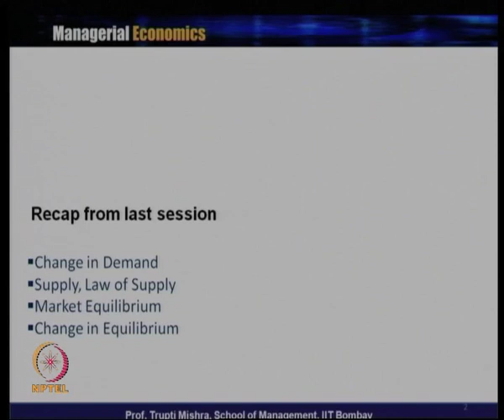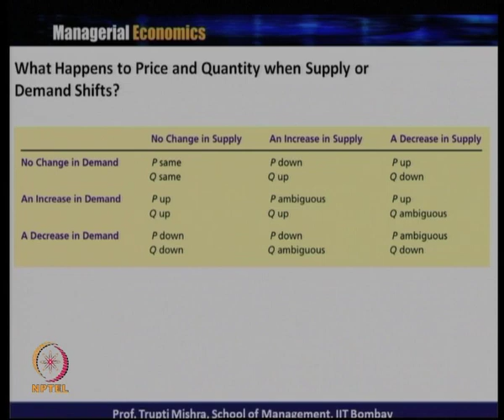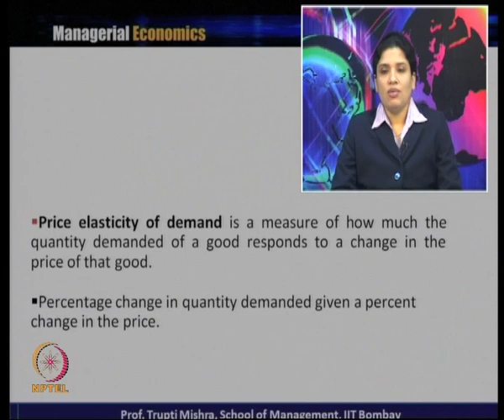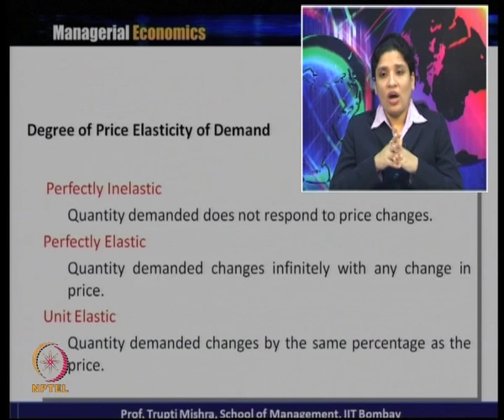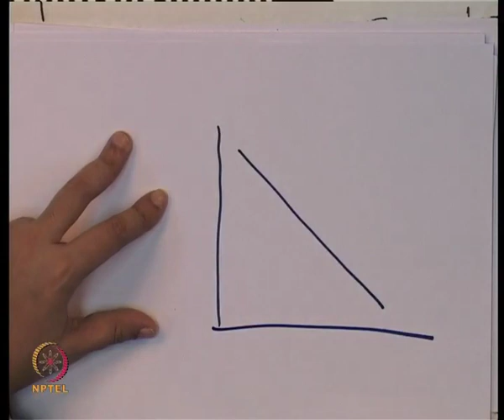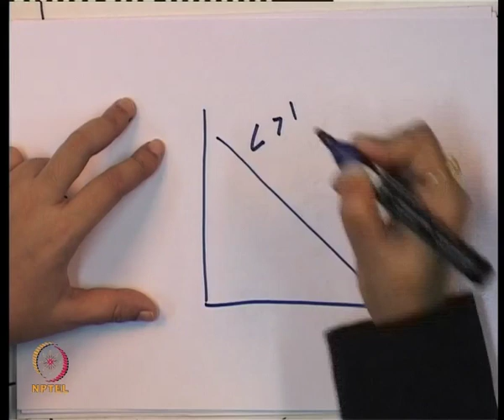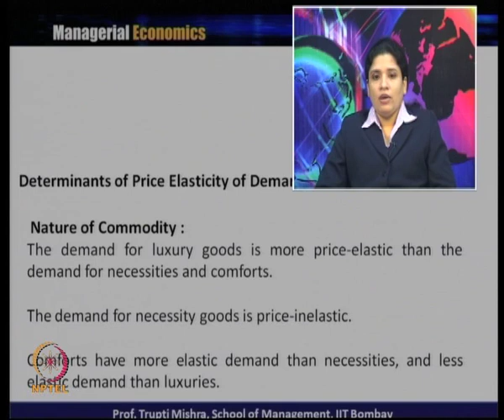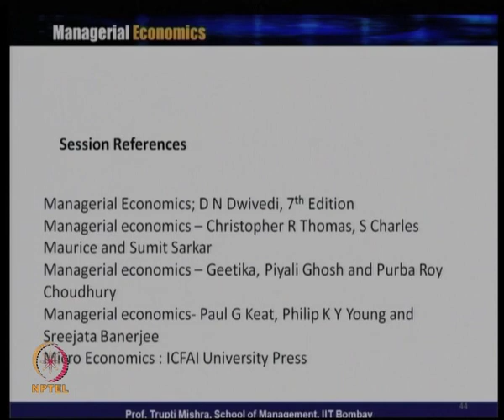Mod-02 Lec-10 Theory of Demand [Contd…]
Managerial Economics by Dr. Trupti Mishra, Department of Management,IIT Bombay.For more details on NPTEL